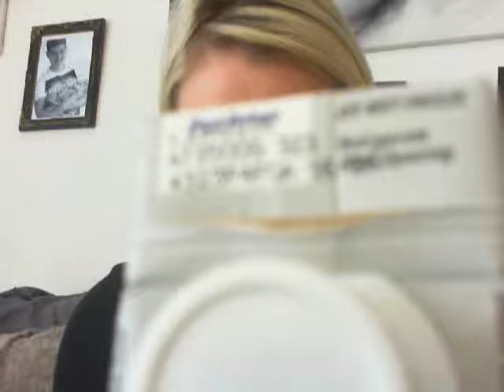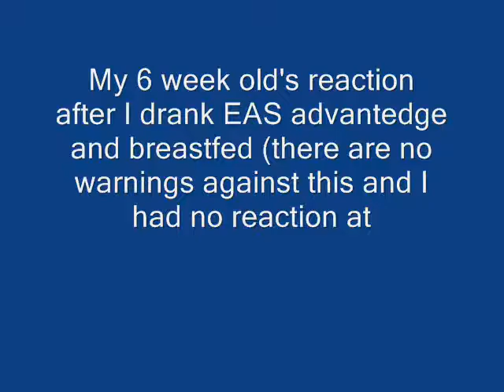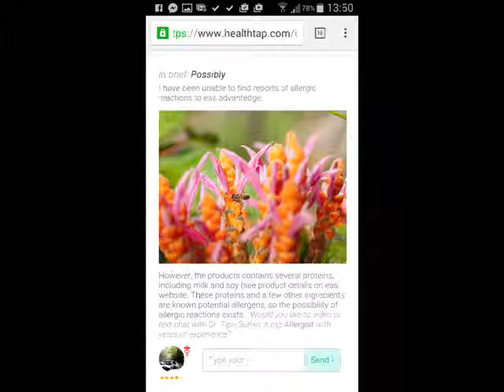EASREACTION 0001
PLEASE SHARE. Horrible allergic reaction to EAS Advantedge low carb. Help breastfeeding moms not get affected like I did!